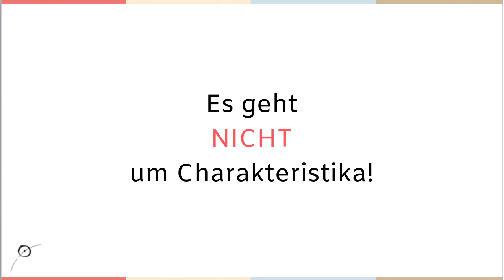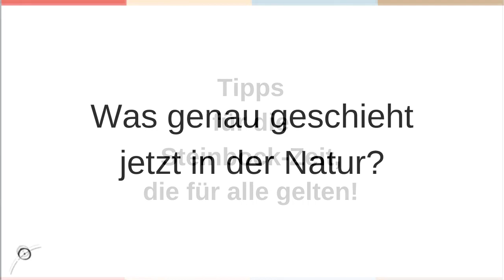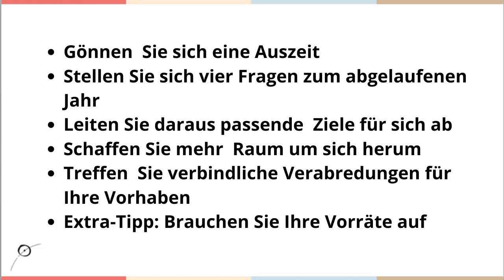Leben im Einklang mit der Zeitqualität. Teil 10: Steinbock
In dieser Serie geht es um die Reise der Sonne durch den Tierkreis innerhalb eines Jahres, vom Tierkreiszeichen Widder bis zu Fische.

Dabei handeln meine Videos NICHT von den Eigenschaften, die Menschen in einen Tierkreiszeichen angeblich haben sollen, noch geht es um dubiose „Prognosen“.

Diese Serie zeigt Ihnen, wie Sie mehr in Einklang mit der jeweiligen Zeitqualität eines bestimmten Zeitabschnitts leben  und wie Sie diesen für sich und Ihr persönliches Wachstum nutzen können - völlig unabhängig von Ihrem persönlichen Tierkreiszeichen, in dem Sie geboren sind. Wenn wir wieder mehr im Einklang mit der Zeitqualität leben, stärkt das Körper, Geist  und Seele und wir erreichen leichter unsere Ziele.